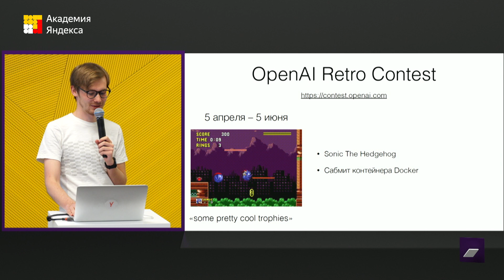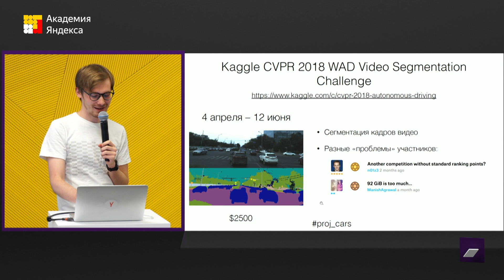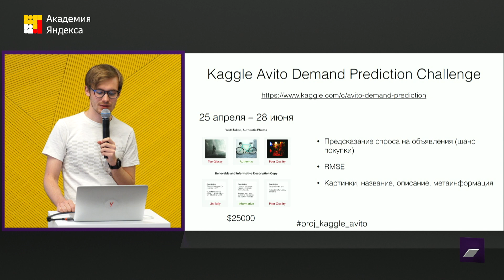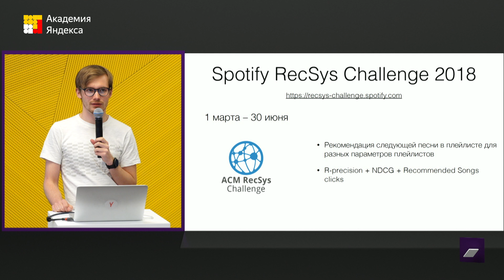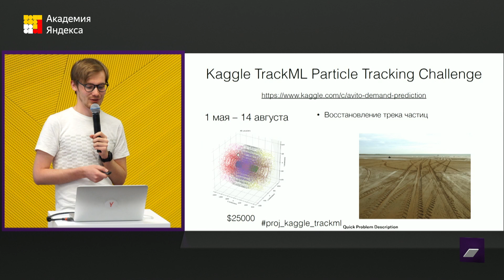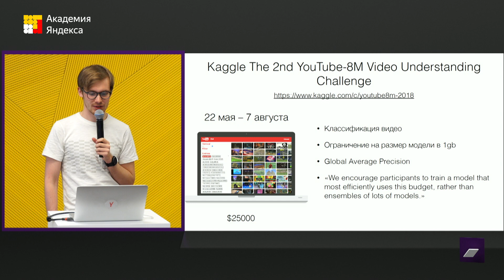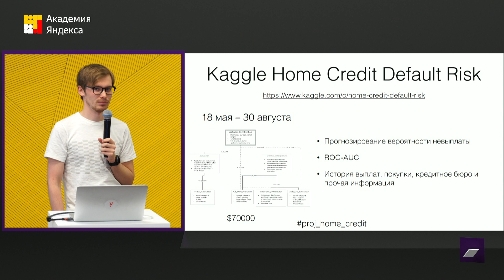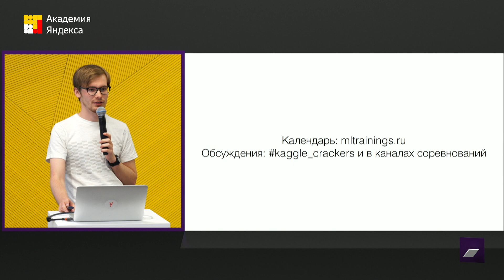Май 2018 | Дайджест соревнований по анализу данных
Обзор новых соревнований по анализу данных от 26 мая 2018 года. Эмиль Каюмов рассказывает про актуальные соревнования, в которых можно принять участие. Календарь соревнований